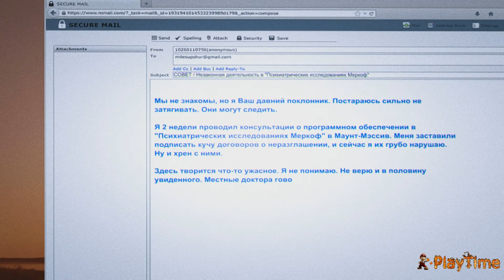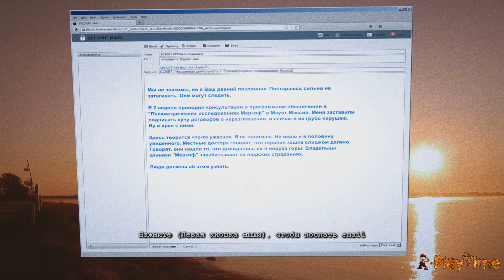Прохождение Outlast: Whistleblower — Часть 1: Осведомитель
В дополнении Whistleblower вы становитесь очевидцем событий в психиатрической лечебнице Mount Massive в лице Вейлона Парка — человека, который рассказал Майлзу Апшеру о проводимых там ужасных опытах. Вам предстоит увидеть своими глазами те страшные эксперименты, которые проводились над больными, и увидеть то самое восстание безумцев.

Так же дорогие друзья вы сможете посмотреть на нашем канале обзоры игровых приставок и прохождение игр: